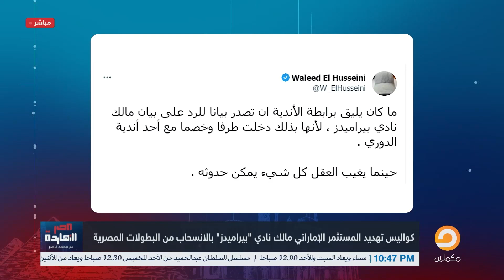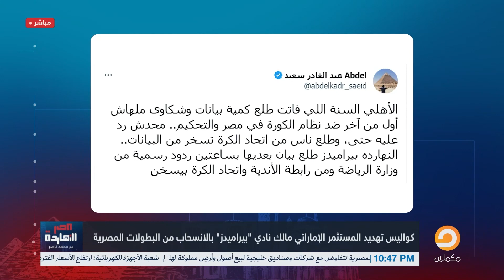بعد ما دفعوا فلوس بالهبل.. ناصر يكشف كواليس خناقة بيراميدز وتهديده بالانسحاب من الدوري!